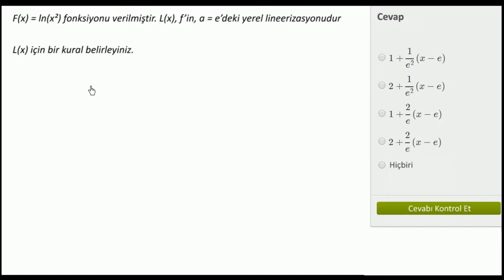Yerel Lineerizasyon Örneği (Eski) (Matematik) (Kalkülüs 1)